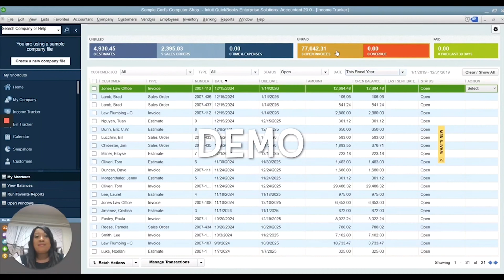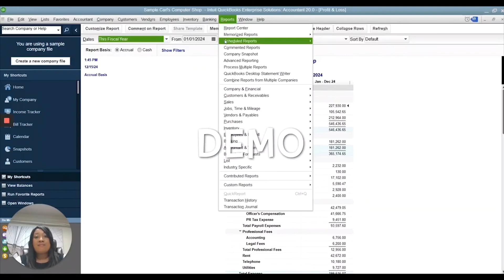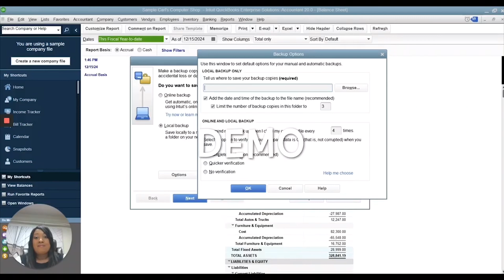QUICKBOOKS ENTERPRISE : How to Close the Fiscal Year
Ideas to wrap up your fiscal year using Quickbooks Enterprise Solutions Desktop 2020.

Task 1: Confirm the first month of your fiscal year
Task 2: Confirm customer account balances, send statements, and clear any outstanding deposits
Task 3: Confirm vendor/vendor account balances and pay bills or write checks
Task 4: Reconcile bank accounts, credit cards, and petty cash
Task 5: Invite your accountant - it’s time to collaborate and consult
Task 6: Run year-end reports
Task 7: Distribute profits from the business (accountant)
Task 8: Prepare year-end tax return (with accountant assistance)
Task 9: Close the books (optional)

Alexis Information Systems is a technology solutions firm located in Fayetteville, AR.

Intuit and QuickBooks are registered trademarks of Intuit, Inc used with permission.